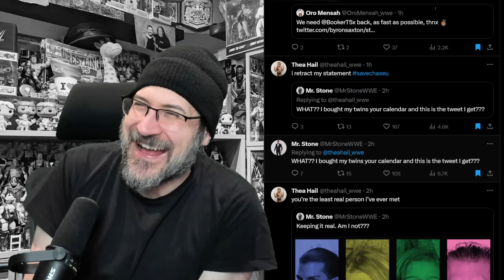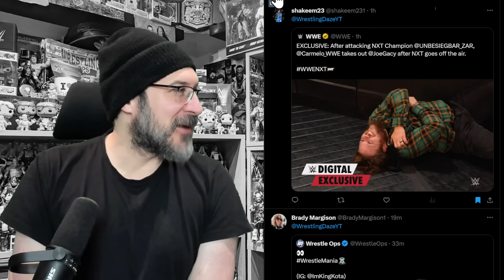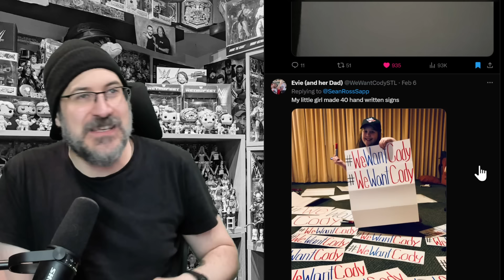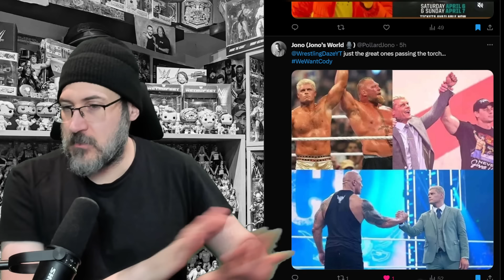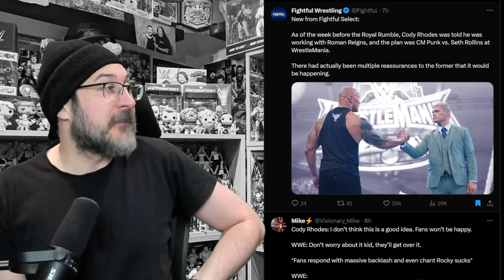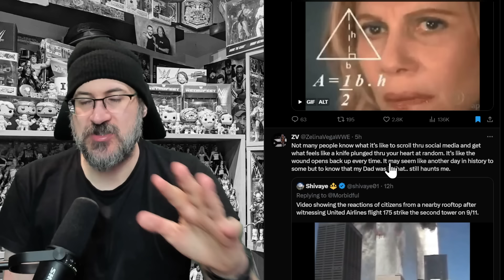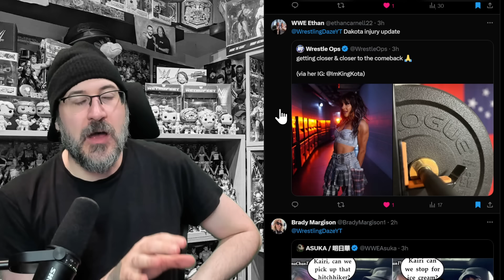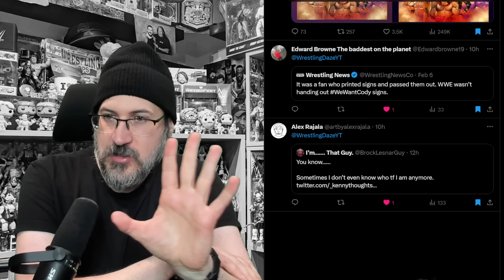UNSEEN! NXT Crowd Boo Rock! Cody Warned WWE! Ava Deletes X Account! Carmelo Attacks Gacy! WWE News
UNSEEN! NXT Crowd Boo Rock! Cody Warned WWE! Ava Deletes X Account! Carmelo Attacks Gacy! WWE News 2/6/24

0:00 - Intro
1:09 - Mr Stone, Mr Stone's kids & Von Wagner are Betta Four
1:26 - Classic heel turn promos
1:50 - Three faces NXT vignette airs again - is that a woman walking?
2:48 - J'von Evans makes his WWE TV debut
4:13 - Thea Hail asks WWE Shop when they will restock the Women Of Chase U calendar?
4:30 - Shotzi teases she may be coming for Lyra Valkyria
4:51 - Kamille expected to join AEW
5:58 - Mercedes Mone says it feels good when executing a vision
6:11 - Roxanne Perez gives a digital exclusive interview
7:00 -  WWE asks crowd to stop chanting 'F You Melo'
7:37 - Thea Hail responds to Mr Stone
8:12 - Oro Mensah upsets Byron Saxton
8:38 - Rhea Ripley responds to Carmelo Hayes turning on Trick Williams
8:54 - Oro Mensah responds to Mr Stone Betta Four  tweet
9:29 - NXT crowd chant Ava's name after deactivating her X account
10:20 - Isla Dawn wants to know why NXT didn't display her tweet
11:00 - Stevie Turner secretly films during Brinley Reece & Izzi Dame confrontation
11:39 - Shut Up T-Bar chants reported by Fightful
11:51 - AEW attendance joke
12:21 - Dakota Kai gives us a glimpse at Wrestlemania 40 promo shootings
13:04 - Carmelo Hayes attacks Joe Gacy after NXT
13:41 - Joe Gacy mask shown in the NXT logo
14:10 - Furious Dijak with a message for Joe Gacy
14:30 - Slow motion shot of the punch Dijak threw to Ilja
14:53 - Funny Dijak & Ava conversation on X
17:19 - Someone claimed to yell We Want Cody in a court room
17:40 - Rock has no plans to pull out of Wrestlemania 40
17:51 - Fan makes 40 We Want Cody signs
19:30 - Ava deletes her twitter account
19:51 - Cody tried to warn WWE about the changes to the plans
20:19 - NXT crowd boo the Rock
20:56 - Cody Rhodes song played at a Yankees baseball game
21:11 - Cody Rhodes, Rock & Roman Reigns theory
25:57 - Cody passing the torch to the Rock  joke
26:28 - Triple H liking the Rock v Roman match joke
26:57 - Triple H knew about the Rock Wrestlemania 40 match when Cody won the Royal Rumble
28:07 - WWE shocked at fan backlash meme
28:32 - Fightful reporting that Cody was told he'd be working with Roman Reigns at Wrestlemania
30:57 - Was Jacob Fatu pictured backstage with Roman reigns at WWE?
32:00 - Natalya teasing a Hart Family movie / project
32:55 - 9 months since Odyssey Jones was drafted to RAW
33:39 - Bianca Belair reacts to Montez Ford asked for Diet Water story
34:34 - Zelina Vega discusses her dad passing away during 9/11
36:26 - Paul Heyman invites people to the WWE Press Conference on Thursday
36:39 - Sid says Ryback is still dumb
36:58 - Karrion Kross theory
38:10 - Brock Lesnar joke
38:38 - JBL reacts to GCW clip
39:18 - Liv Morgan case is closed
40:02 - Toby Keith passes away
40:25 - Fox, ESPN & WBD team up to create joint streaming platform
41:57 - Bully Ray applies to WWE Creative vacancy
42:16 - Drake the Snake
42:26 - Dakota Kai injury update
42:41 - Asuka & Kairi Sane meme
43:15 - Brian Pillman merch coming soon
43:37 - WWE 2K24 video game cover has been changed to remove Brock Lesnar
44:22 - What is Brock Lesnar going to be called now?